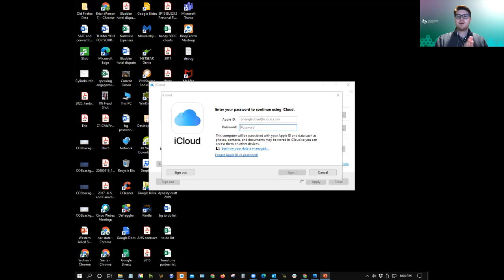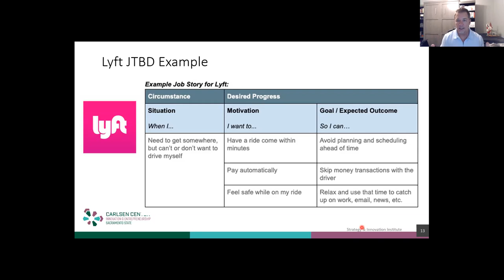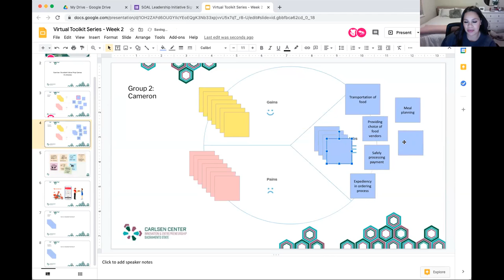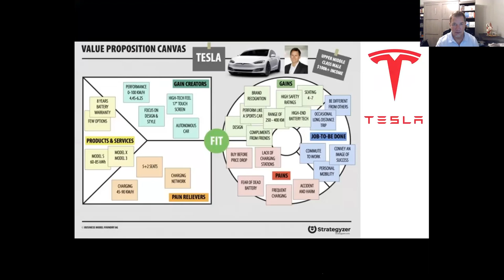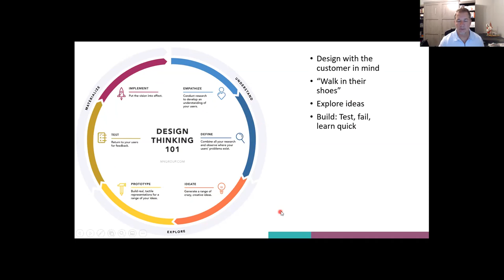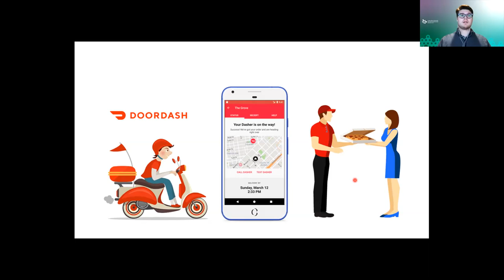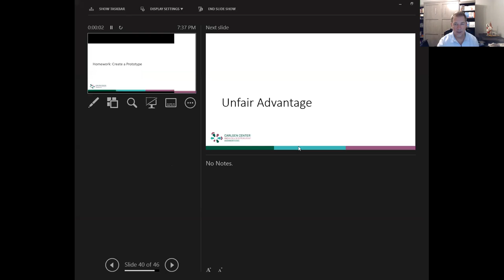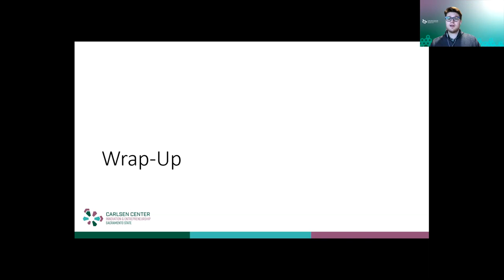Week 2 Unique Value Proposition, Solution, and Unfair Advantage